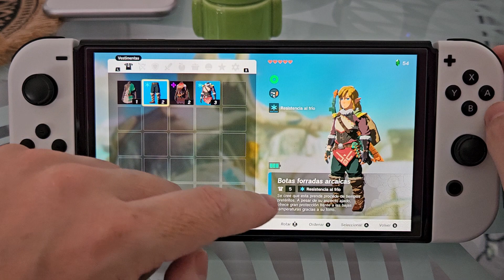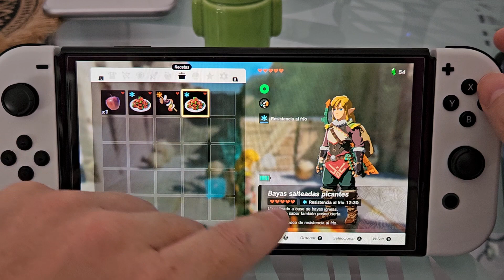⛄🥶 Como EVITAR el FRÍO en ZELDA TEARS OF THE KINGDOM (3 MÉTODOS) FÁCIL y RÁPIDO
¿PASAS MUCHO FRÍO en ZELDA TEARS of the KINGDOM❓. En ESTE ☝ VÍDEO informativo te daré 3 consejos para aumentar la resistencia al frío en Zelda Tears of the Kingdom fácil y rápido:
00:00 👉 Introducción
01:18 👉 Como conseguir la armadura para el frío en Zelda Tears of the Kingdom (ubicación de tienda)
04:29 👉 Como conseguir ropa para el frío  en Zelda Tears of the Kingdom gratis (ubicación en el mapa)
07:34 👉 Como se llama la receta de resistencia al frío en Zelda Tears of the Kingdom fácil y rápido
07:34 👉 ¿Qué necesito para crear la receta de Bayas Salteadas Picantes en Zelda Tears of the Kingdom?
08:35 👉 ¿Dónde conseguir Bayas Ígneas en Zelda Tears of the Kingdom?
10:49 👉 Como cocinar receta para el frío en Zelda Tears of the Kingdom fácil y rápido

Vídeos Relacionados 📹

Tutoriales ⚙️

Multimedia 📹